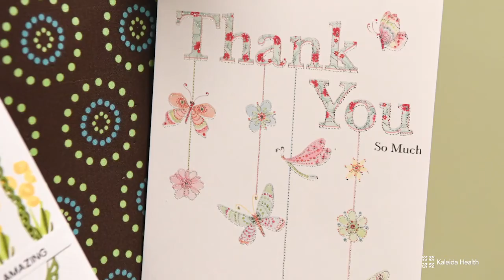Medically Speaking - Coronavirus Update, Chris Lane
Chris Lane, President, Buffalo General Medical Center and Gates Vascular Institute, shares some of the challenges the hospital has faced in the past 60 days while continuing to put employee and patient safety first during the coronavirus crisis. Hear his message of pride and gratitude for nurses, physicians and all healthcare workers caring for patients.